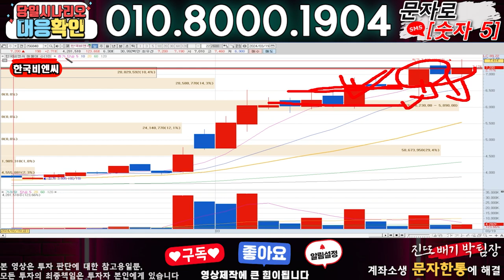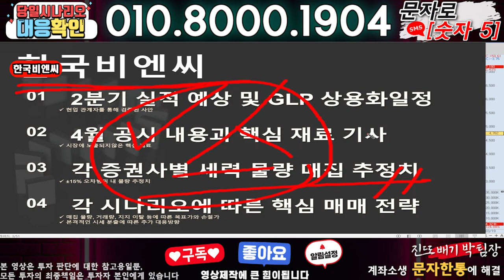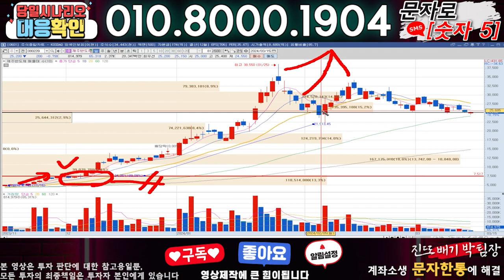한국비엔씨 ) 3분전 기습속보-공식입장발표!! 무슨일인가?